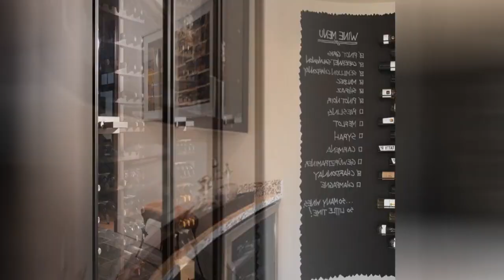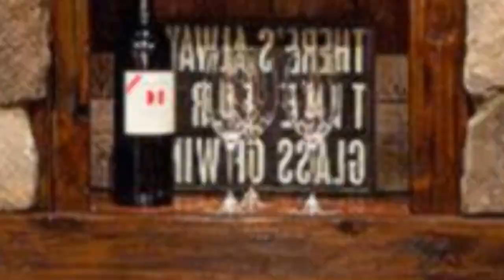75 Gray Floor And Purple Floor Wine Cellar Design Ideas You'll Love 🔴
0:00:00 - Intro
0:00:12 - Gray Floor And Purple Floor Wine Cellar Design Ideas You'll Love: Inspirations 1 to 25
0:03:01 - Gray Floor And Purple Floor Wine Cellar Design Ideas You'll Love: Inspirations 26 to 50
0:06:02 - Gray Floor And Purple Floor Wine Cellar Design Ideas You'll Love: Inspirations 51 to 75